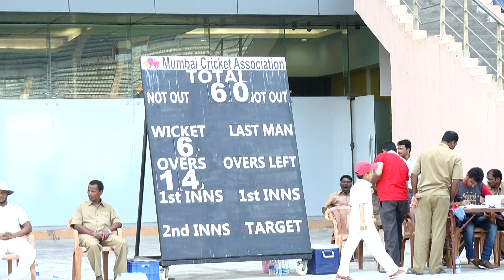SJAM vs MCA match 0n 17 Dec 2016 at wankhede stadium golden movements 40